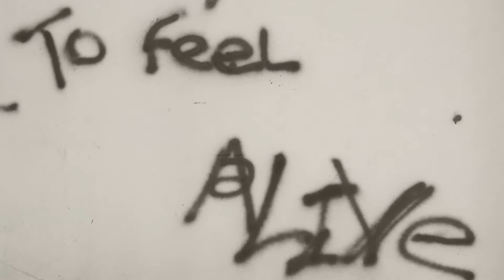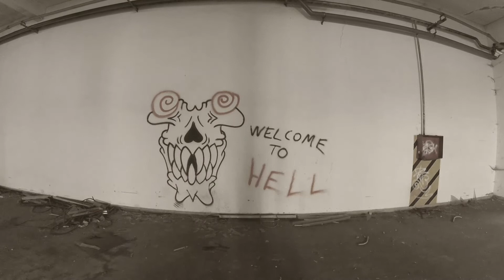Deftones - Change (In The House of Flies) Acoustic Cover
Hope you like our cover.